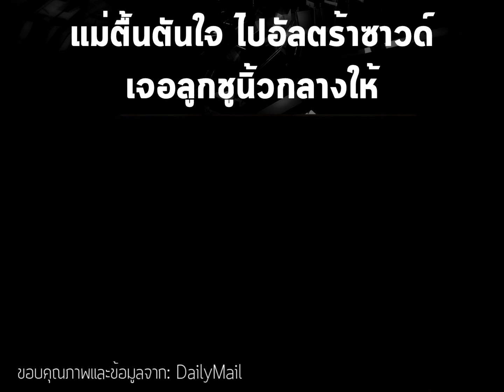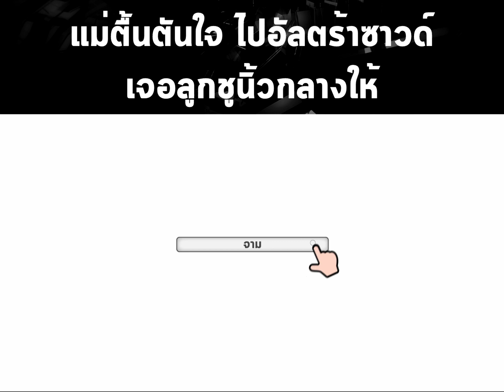แม่ตื้นตันใจ ไปอัลตร้าซาวด์ เจอลูกชูนิ้วกลางให้